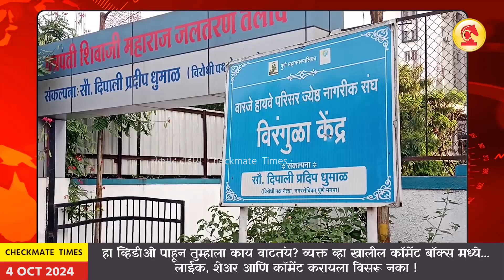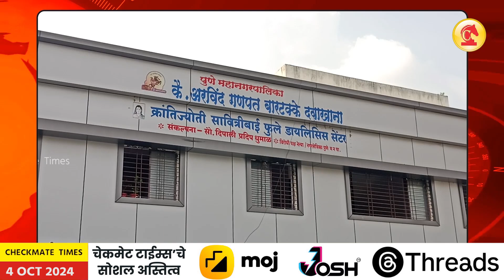कुठलाही गाजावाजा आणि बडेजाव न करता प्रदीप उर्फ बाबा धुमाळ यांनी वारजे मध्ये काय करून ठेवलंय बघा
Welcome to Checkmate Times - Your Trusted Source for News and Updates!

About This Video:
Pune, Dt. October 3, 2024 (Checkmate Times): Without any pomp and fanfare, the value you have contributed to the development of Warje is truly glorious. We always see enthusiasm in setting up parks and recreation centers for children as well as senior citizens. These include Ram Lakshmi Nana Nani Park built behind Meghavarsha Society, playground adjacent to Nadbraham Society, Smt. Gangabai Dhumal Balodyan and Virangula Kendra is the favorite of all. Apart from this, the Chhatrapati Shivaji Maharaj swimming pool built for all and the relaxation center also built at this place are turning out to be milestones. Adjacent to it, a state-of-the-art cultural center with a capacity of 250 seats nearing completion will add to the reputation of Warje. To add to that, you are building a sports club and play ground of almost 3 acres, you have started the first free dialysis center in the city in the name of Krantijyoti Savitribai Phule at Bartakke Hospital, you are working round the clock for the DP road connecting Dukkar Khind to Tirupati Nagar. you have done the development work of the Muslim Burial Ground in Warje, beautified the Nadbraham Society Corner or Motiram Nagar road and added to the beauty of this area, in memory of our late friend, we have started a study hall and a library in his name, in Tirupati Nagar. The city library i.e. the current light house has been built by us and made available to the citizens, while as the chairman of the education board, we started the first music school of the Pune Municipal Corporation in the name of Jagadguru Sant Tukaram Maharaj. Today, the roots of the poor are learning music in this music school. A women training center has been set up near Sai Sayaji Nagar and in addition to this you are going to set up an Ota market for self-employment of women self-help groups and most importantly to create a 35 acre Sanjeevan Forest Park by removing useless trees and planting goddess trees that give life-giving air to the area. has taken the lead. These and many more development works are in our name, our love for nature has always been seen and that's why we are planting trees on your birthday Baba and in the evening we also come to the office to give wishes to encourage your work.

Well wishers – Shrimant Rajyog Ganesh Mitra Mandal, Samrat Mitra Mandal, Warje Highway Premises Development Foundation

शिक्षण मंडळाचे माजी अध्यक्ष, माजी नगरसेवक, प्रदीप उर्फ बाबा धुमाळ आपणांस वाढदिवसाच्या हार्दिक शुभेच्छा...

पुणे, दि. 3 ऑक्टोबर 2024 (चेकमेट टाईम्स): कुठलाही बडेजाव आणि गाजावाजा न करता आपण वारजेच्या विकासात घातलेली मोलाची भर खरोखरच गौरवास्पद आहे. ज्येष्ठ नागरिकांसह लहान मुलांकरिता उद्याने विरंगुळा केंद्र उभी करून देण्यात आपला नेहमीच उत्साह दिसतो. यामध्ये मेघवर्षा सोसायटी मागे तयार केलेले राम लक्ष्मी नाना नानी पार्क असेल, की नादब्रह्म सोसायटी शेजारील खेळाचे मैदान, श्रीमती गंगाबाई धुमाळ बालोद्यान आणि विरंगुळा केंद्र तर सर्वांचे आवडते आहेच. शिवाय सर्वांसाठी उभारलेले छत्रपती शिवाजी महाराज जलतरण तलाव आणि या ठिकाणी देखील उभारलेले विरंगुळा केंद्र मैलाचे दगड ठरत आहेत. त्याच्याच शेजारी तब्बल 250 आसन क्षमतेचे पूर्णत्वाकडे जात असलेले अत्याधुनिक कल्चरल सेंटर वारजेच्या नावलौकिकात भर घालणार आहे. त्यातच भर घालण्यास तब्बल 3 एकरात भव्य असा स्पोर्ट्स क्लब, प्ले ग्राउंड आपण उभारताय, बारटक्के रुग्णालयात आपण क्रांतीज्योती सावित्रीबाई फुले यांच्या नावाने शहरातील पहिले मोफत डायलिसीस सेंटर सुरु केलेत, डुक्कर खिंड ते तिरुपती नगरला जोडणाऱ्या 24 मीटर डीपी रस्त्यासाठी आपण अहोरात्र झटत आहात. त्यातील डुक्कर खिंड ते शनि मंदिर रस्त्याचा टप्पा आपण करून घेतलाय, वारजे मधील मुस्लीम दफनभूमीची विकासकामे केलीत, नादब्रह्म सोसायटी कॉर्नर असेल की मोतीराम नगर रस्त्याचे सुशोभीकरण करत या भागाच्या सौंदर्यात भर घातलीत, दिवंगत मित्राच्या आठवणीला जागत त्याच्या नावाने अभ्यासिका आणि ग्रंथालय सुरु केलेत, तिरुपती नगर मधील सिटी लायब्ररी अर्थात सध्याचे लाईट हाउस आपणच बांधून नागरिकांच्या सेवेत उपलब्ध करून दिलेले आहे, तर शिक्षण मंडळाचे अध्यक्ष असताना राज्यातील पहिले पुणे महानगरपालिकेचे संगीत विद्यालय आपण जगद्गुरू संत तुकाराम महाराजांच्या नावाने सुरु केले. आज या  संगीत विद्यालयात गोरगरिबांची मुळे संगीताचे शिक्षण घेत आहेत. साई सयाजी नगर जवळ महिला प्रशिक्षण केंद्र उभारलेत आणि त्यातच भर म्हणून महिला बचत गटांना स्वयंरोजगार मिळण्यासाठी आपण ओटा मार्केट उभारणार आहात आणि सर्वात महत्वाचे म्हणजे या भागाला मुबलक प्राणवायू मिळावा म्हणून आपण निरुपयोगी झाडे नष्ट करून, प्राणवायू देणाऱ्या देवी वृक्षांची लागवड असलेले 35 एकरातील संजीवन वन उद्यान उभारण्यात आघाडी घेतली आहे. या आणि यापेक्षा अनेक विकासकामे आपल्या नावावर आहेत, यात आपले निसर्गप्रेम नेहमीच दिसले आणि म्हणूनच बाबा आपल्या वाढदिवसानिमित्त आम्ही वृक्षारोपण करतोय आणि संध्याकाळी आपल्या कार्याला प्रोत्साहन देण्यासाठी कार्यालयात शुभेच्छा द्यायला देखील येतोय त्याचबरोबर बाबा आपल्याला वाढदिवसासह पुढील विधानसभेच्या वाटचालीसाठी मनपूर्वक शुभेच्छा...